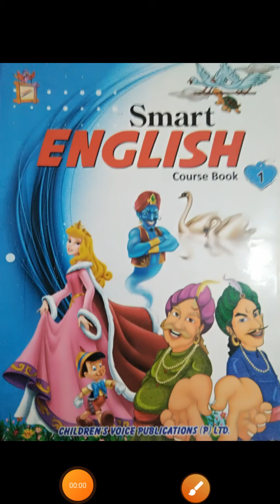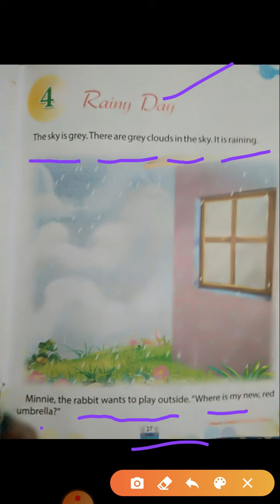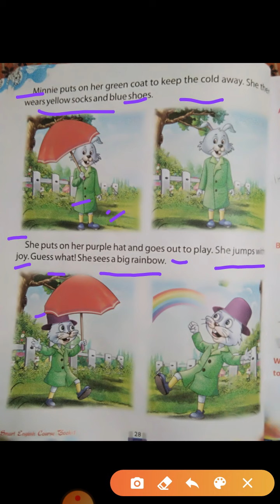Class- 1st Subject- English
Lesson 4 Rainy Day